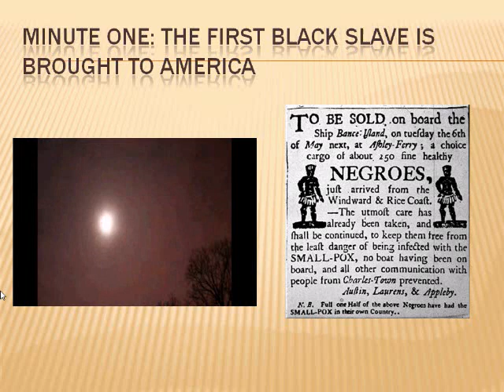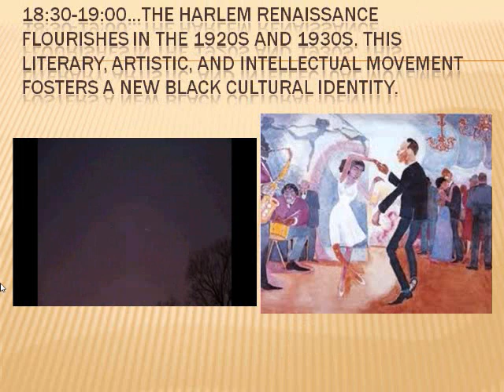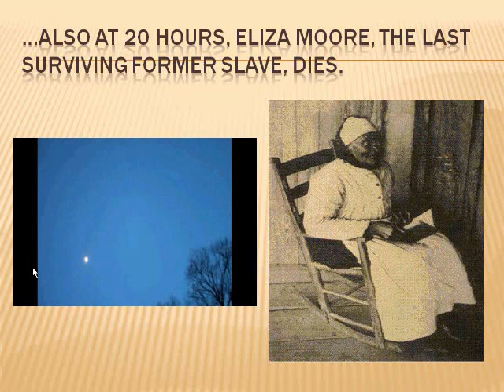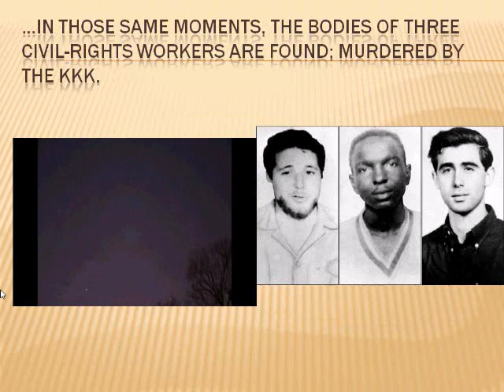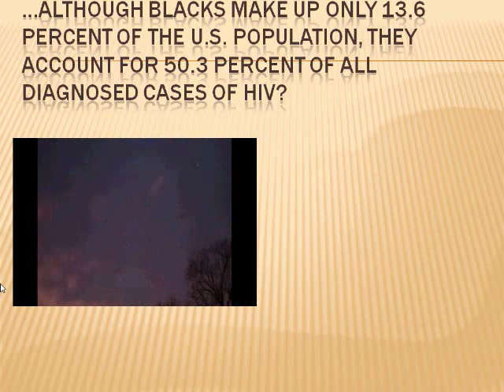slavery in 24 hours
A powerpoint that I showed my 7th grade summer school kids as a pre-reading exercise for the book To Be a Slave by Julius Lester.
Somewhere on youtube...I can't find it now.
Pictures:
All from google image searches
Song: